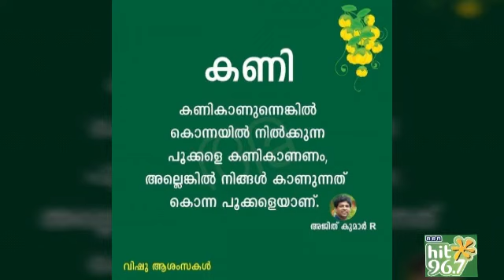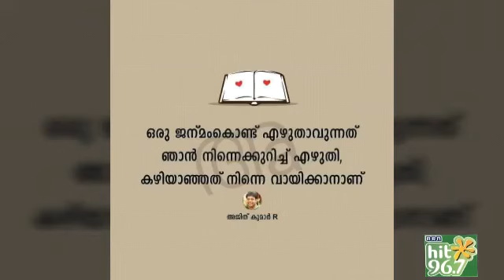ബിരിയാണി തിന്നുന്ന ബലികാക്കകൾ Book Review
നിനക്കുവേണ്ടി
കുറിപ്പെഴുതാൻ
ഒരു താള് കീറിയപ്പോൾ
ഇണപിരിഞ്ഞ
മറുതാളിന്റെ വേദന
കാണാതെപോയി ഞാൻ

ബുക്ക് റിവ്യൂ - ബിരിയാണി തിന്നുന്ന ബലികാക്കകൾ